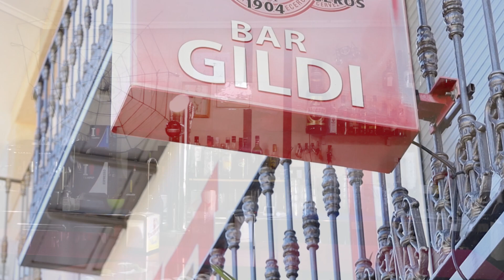De Tapas con Radio J | Bar Gildi y Paqui, de Valdepeñas de Jaén